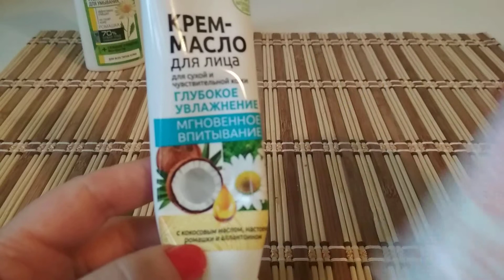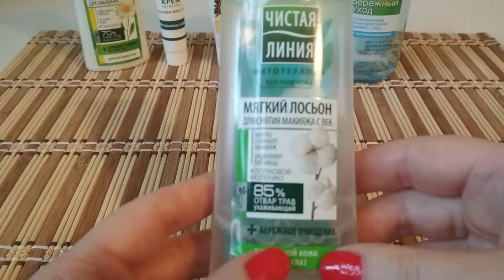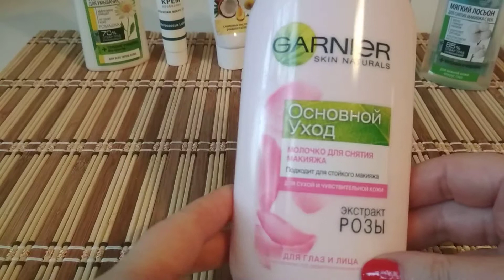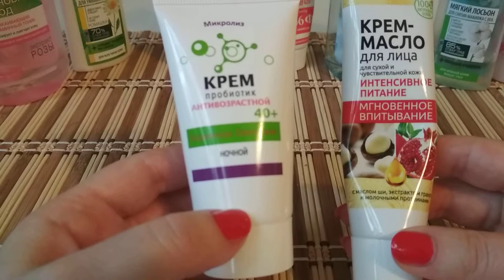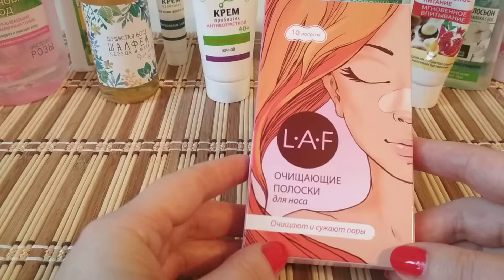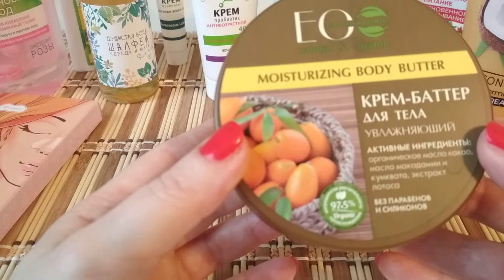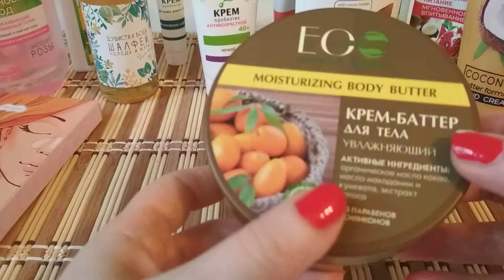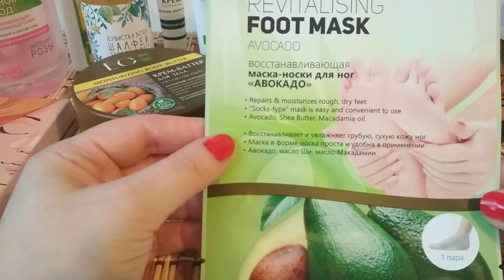МОЯ УХОДОВАЯ КОСМЕТИКА ♡ УХОД ЗА КОЖЕЙ ЛИЦА И ТЕЛА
В этом видео расскажу о своей бюджетной уходовой косметике для лица и тела.